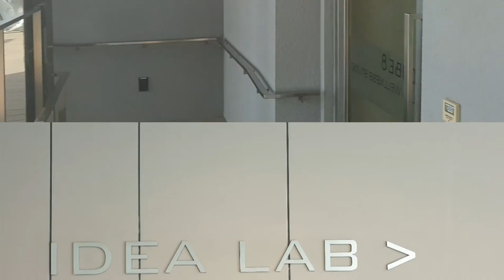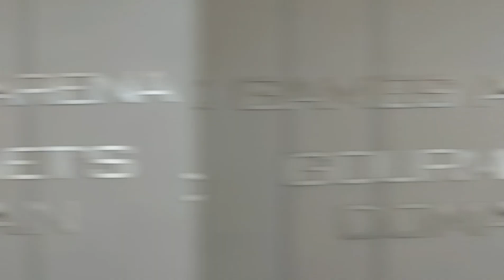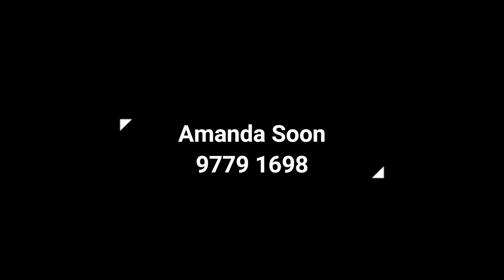[Rented] Cube 8 Condo At Novena - 2 Bedrooms Unit For Rent - Amanda 97791698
《For Rent》
Cube 8
904
2 Bedrooms (1 Master, 1 Common)
2 Bathrooms (1 Attached, 1 Common)
Open concept kitchen

Contact Amanda Soon at 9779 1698 for viewing